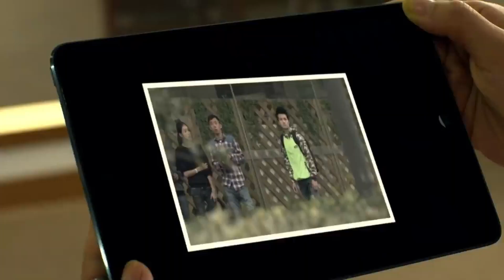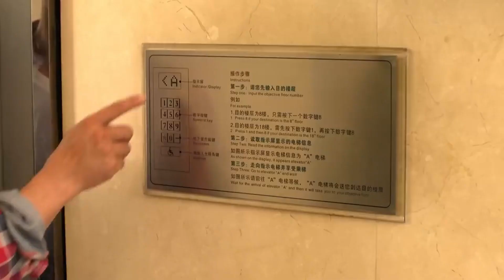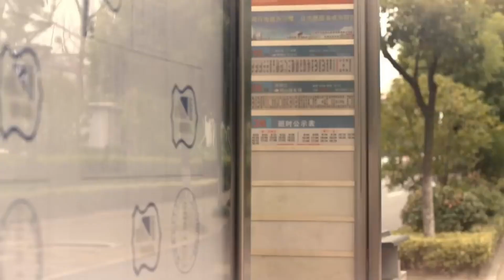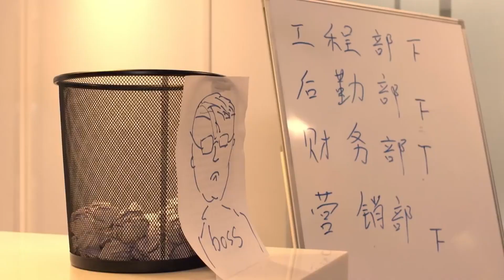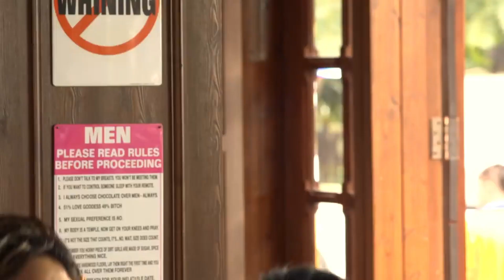【玩伴】小伙英雄救美却被诬陷耍流氓，气得他直接跑到电视台自证清白！ 华剧安利社